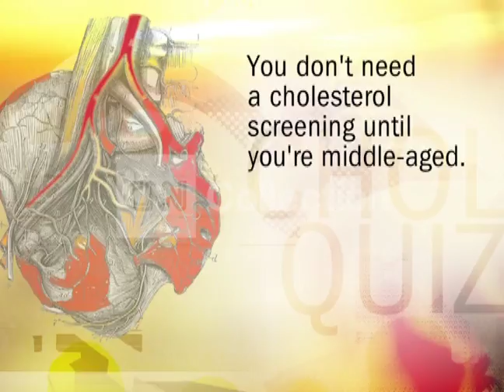HEALTH MINUTE: CHOLESTEROL QUIZ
Think you have all the facts on cholesterol and what it means to your heart health? Holly Firfer reports.